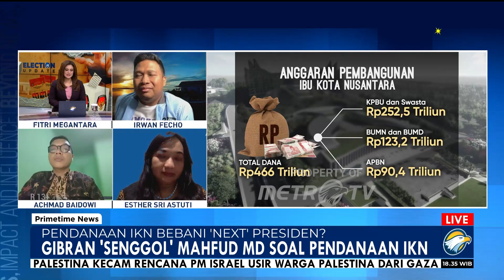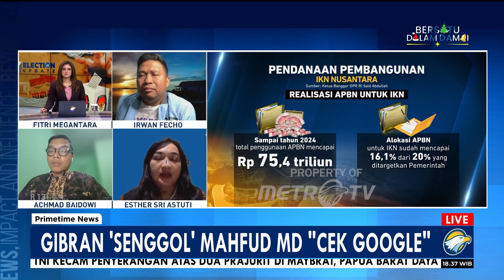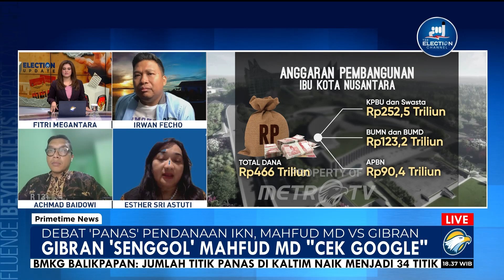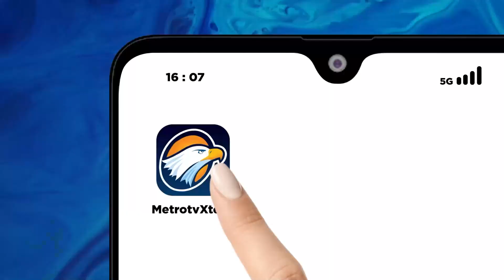Investor IKN Tanam Modal Tunggu Pemenang Pilpres?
MetroTV, Debat Cawapres 2024 bersama, Muhaimin Iskandar, Gibran Rakabuming Raka dan Mahfud MD menghasilkan beberapa isu. Pada gelaran tersebut, ada beda pendapat dan saling senggol soal pendanaan IKN